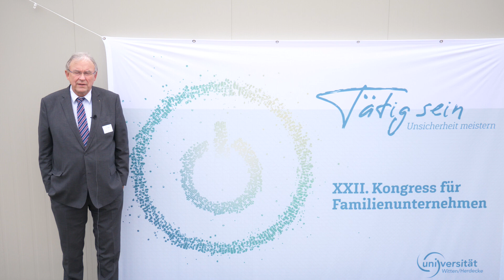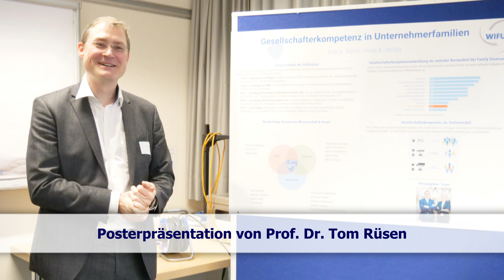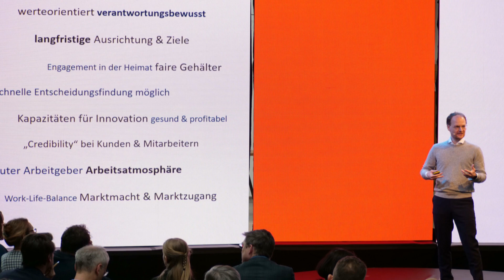22. Kongress für Familienunternehmen - Rückblick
In diesem Video blicken wir auf den 22. Kongress für Familienunternehmen zurück. Wir bedanken uns für den gelungenen Kongress, der von einen studentischen Team unter der Leitung von Elisabeth Capellmann, Amelie Feuerstack, Ole Schachtsiek und Richard Vater in Kooperation mit dem Wittener Institut für Familienunternehmen (WIFU) veranstaltet wurde.